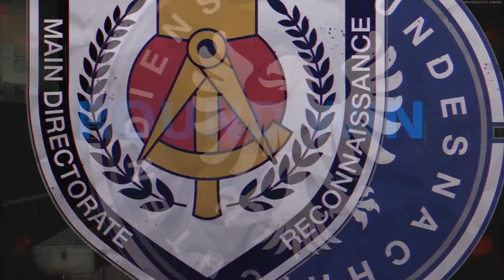UNDEFEATED - Gunfight (Call of Duty)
Help me reach my Goal of 1K Subscribers by the end of 2021